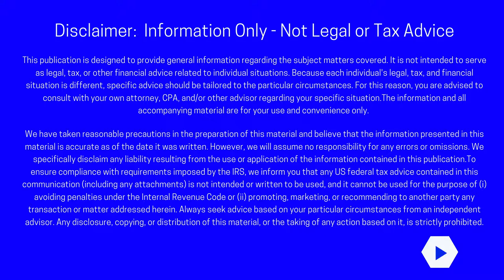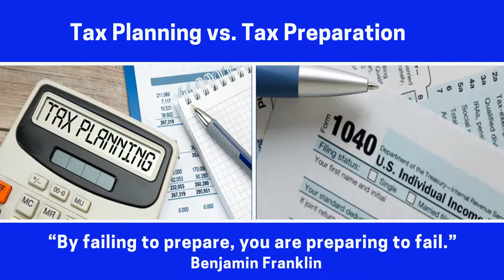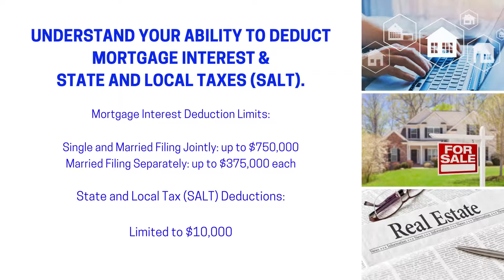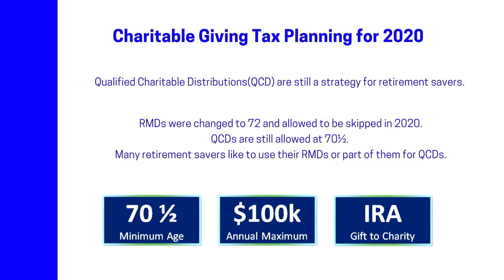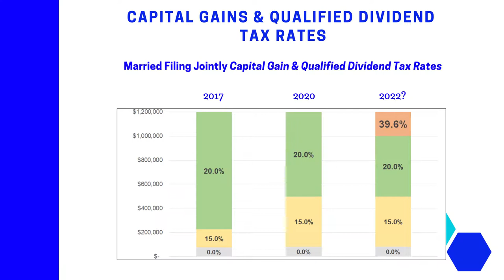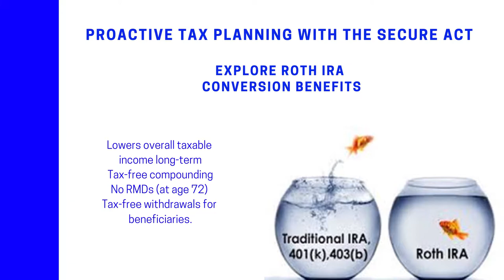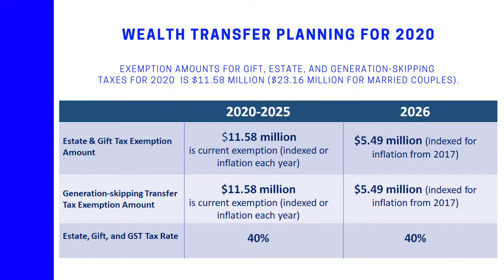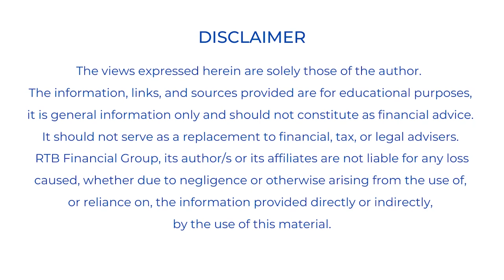How to Maximize your Income Tax Deductions & Create Wealth - Strategies smart money often use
Watch RTB Financial Group & Small Business Majority webinar about tax planning ideas and strategies to consider for maximizing income & creating wealth. You will learn to recognize tax reduction opportunities within your business and investment portfolios, as well as overall tax savings & financial planning strategies.

Staying current on the ever-changing tax environment is essential to benefit from potential business and tax reduction strategies. Our focus for this workshop is to outline a proactive approach to your tax planning instead of a reactive approach, producing better results.